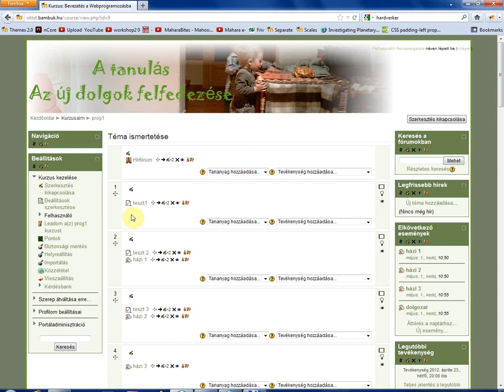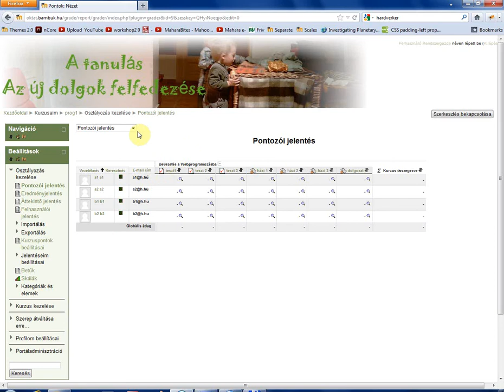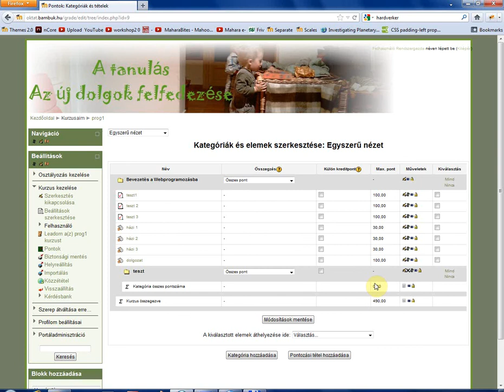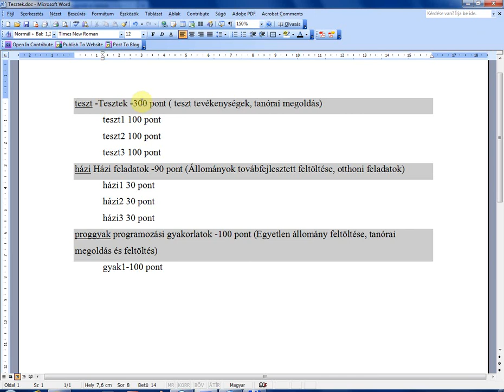Moodle pontozás 1. rész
Moodle, Grading, Pontozás, Kategóriák